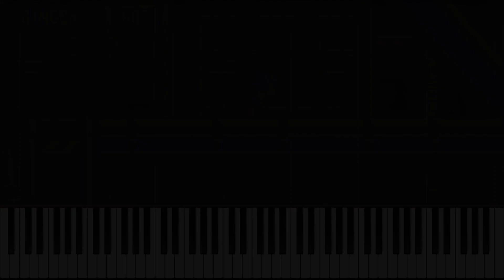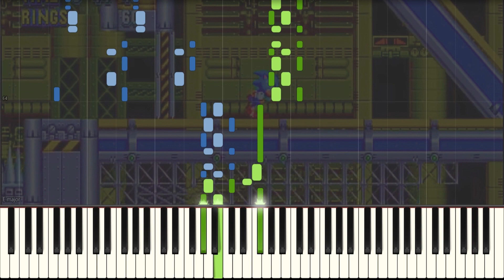CHEMICAL PLANT ZONE - Sonic 2 Piano Synthesia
Piano : 88 Keys
Difficult : Master
Pages : 2 pages

Pianonymo ♫